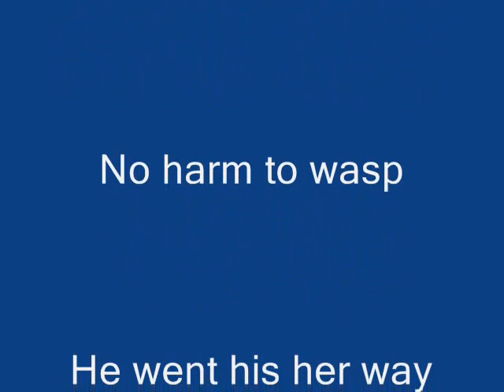Wasp Macro.wmv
Still shots caputured with D100 Camera and Micro Nikkor 55mm 1:3.5